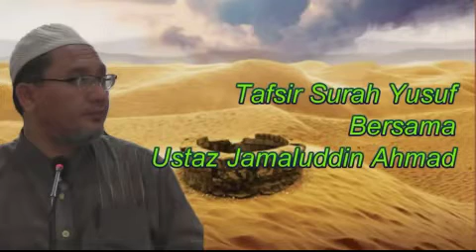Tafsir Surah Yusuf Ayat 62, 63 & 64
Kuliah Tafsir Surah Yusuf Bimbingan Ustaz Jamaluddin Ahmad Di Surau At-Toifin, Pondok Al-Mansur, PAKAT Kota Lama Kiri, Kuala Kangsar, Perak.